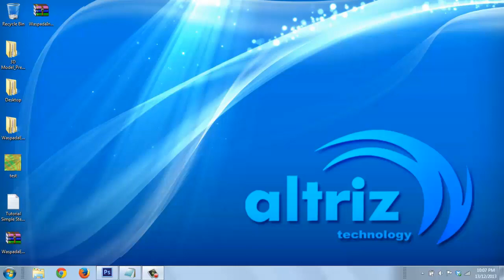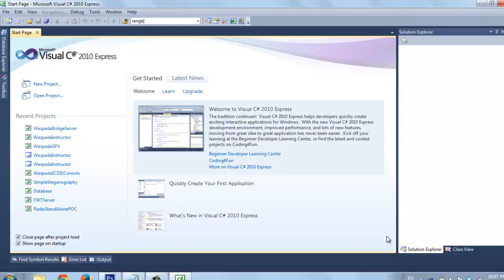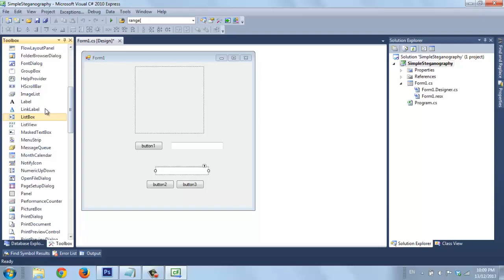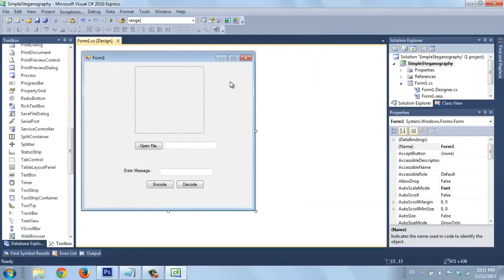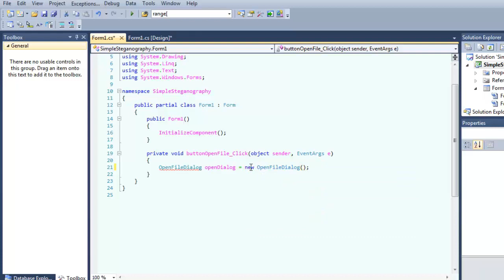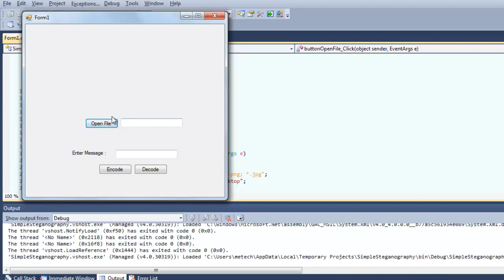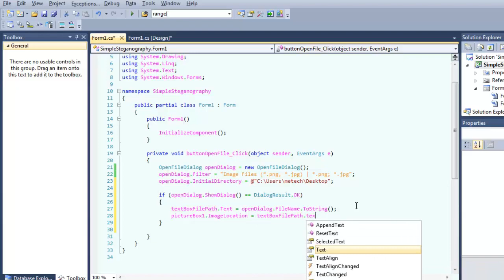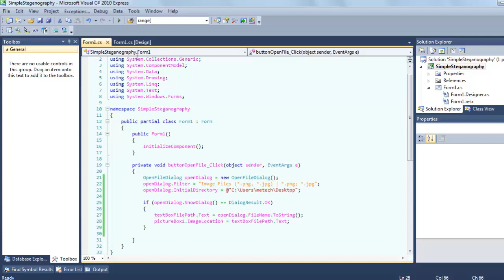How to do Image Steganography using C# - Part 1 (HD)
Tutorial on basic how to code simple Image Steganography using C# language.

Use Text to hide into Image. This embedded technique should be LSB technique.

Record using Camtasia 8
Tools : Microsoft Visual C# 2010 Express